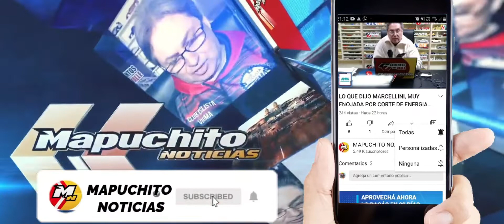EL TRANSITO EN VIEDMA ESTA JORNADA